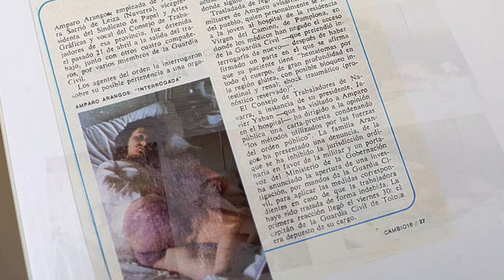Amparo Arangoari egindako torturen argazkia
| 1976an Amparo Arangoa ORTko kidea atxilotu zuen Guardia Zibilak Leitzan. Tolosako kuartelean bortizki torturatu zuten Arangoa, Muñecas kapitainaren aginduetara. Tratu txar haien argazkiak egin zituen Javier Ihabenek, eta harekin solastu da BERRIA.